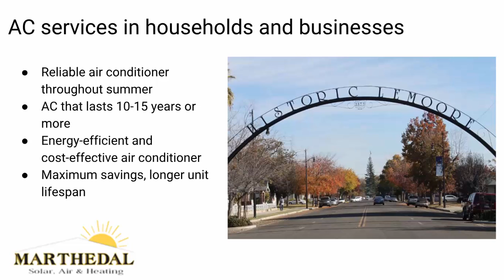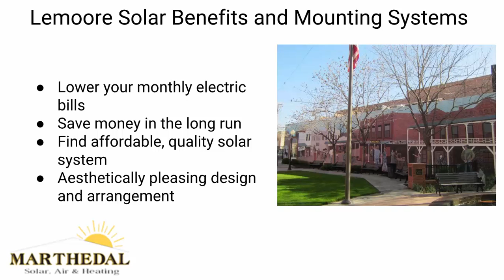Lemoore Air Conditioning | Annual Maintenance and AC Repair Services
Commercial AC services provide one of the basic needs in most households and business – a reliable air conditioner service all throughout the summer months. Summers in California can become unforgivingly hot and excruciating, forcing people to drop their summer activities and stay indoors. As a result, the AC unit will have to work harder to maintain the desired temperature, since more people staying inside the house or building means more body heat to cool down.

If there is a mismatch in the number of people within a room and the maximum cooling capacity of the unit, the outcome can be disastrous. This is because the air conditioner will have to use more energy to keep up with the demand while overworking itself along the way.

An overworked AC can lead to an overly expensive air conditioning repair. This is a problem no one is ever ready to face. For your air conditioner service in Lemoore or anywhere in the San Joaquin Valley, finding the right fit for your home comfort must be addressed right away.

Whether it’s in Fresno, Lemoore, Clovis, or anywhere across the country, having an energy-efficient and cost-effective air conditioner can bridge the difference between minimum and maximum savings. To achieve this, you have to partner with a trusted HVAC Contractor with years and years of experience backed up by positive reviews from satisfied clients.

Marthedal Solar, Air & Heating - Fresno Air Conditioning